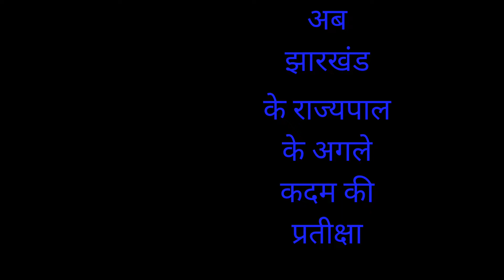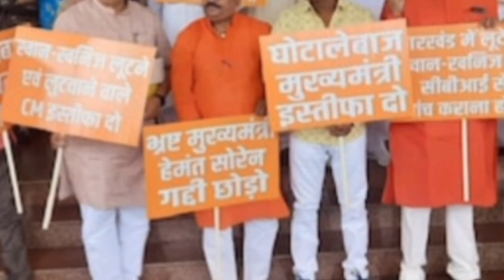में हेमंत के लिए फिलहाल वसंत